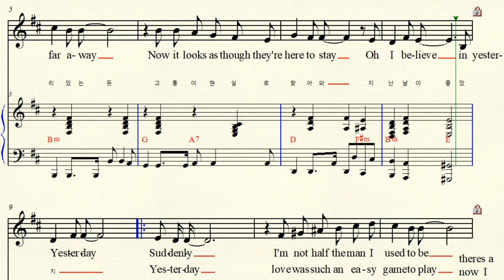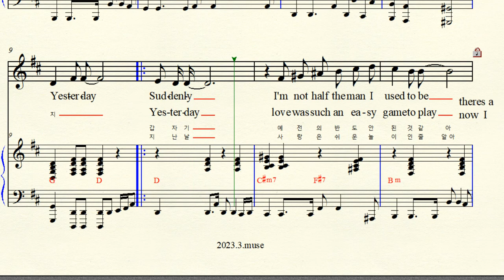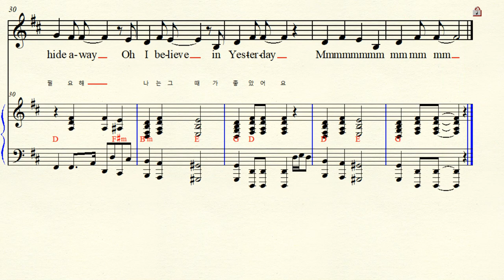4-1 Yesterday 에스터데이 Paul McCartney 폴 메카트니 D major (Accompaniment Chorus Version) For Middle & Low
Music & Lyrics 작곡 작사  The Beatles 비틀즈 Paul McCartney 폴 메카트니 & John Lenon 존 레논 Yesterday 지난날 1965년  D major 라장조 악보 가사해석 Accompaniment Chorus Version (합창반주 악보 버전) 중.저음
추가정보 Naver Cafe : 피날레 아름다운 노래